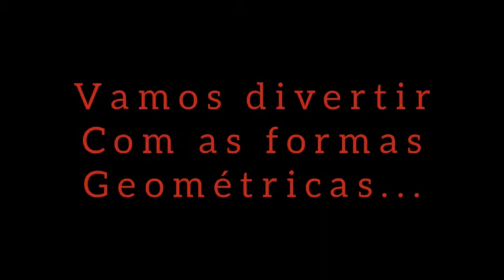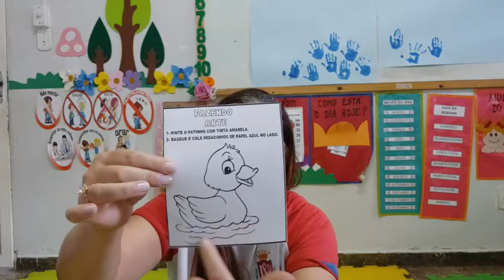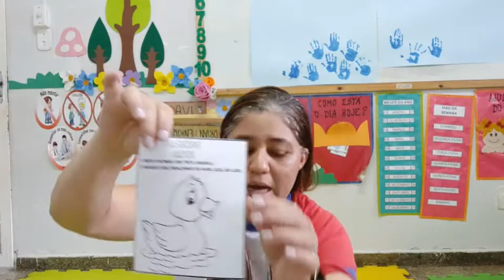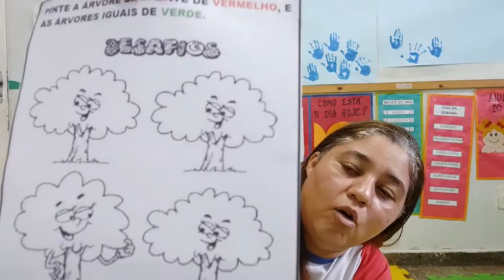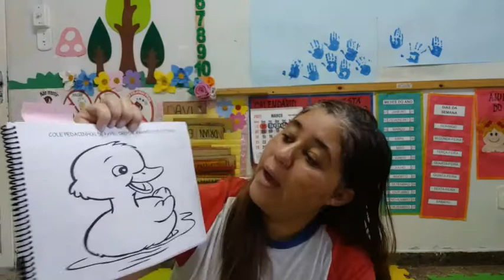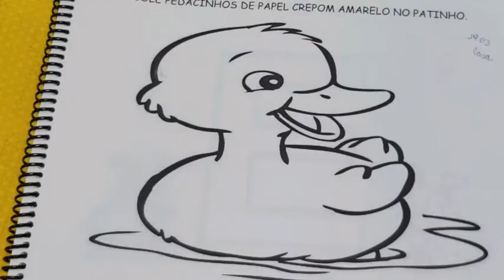Creche 03 anos- Aula Completa 19.03.2021